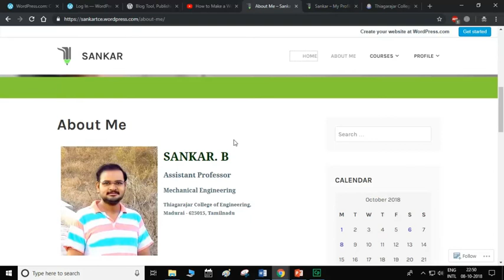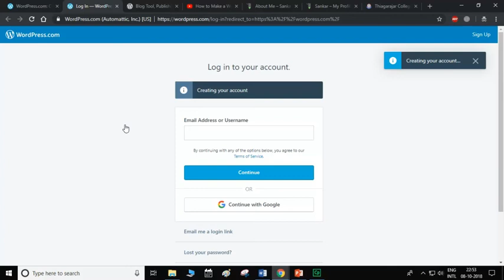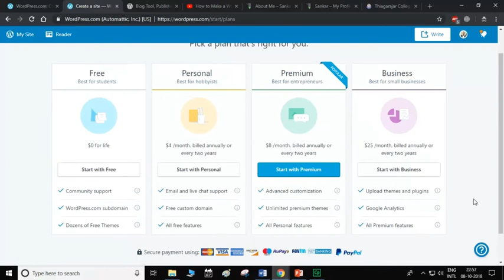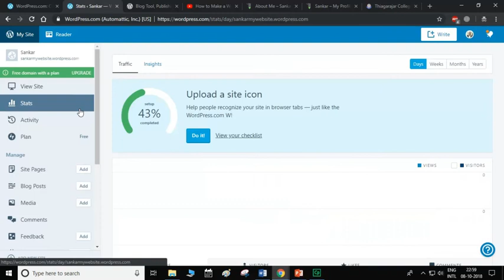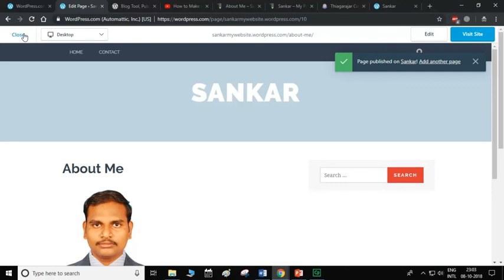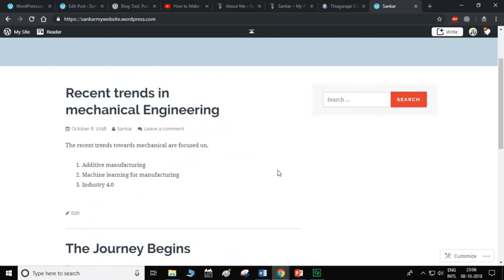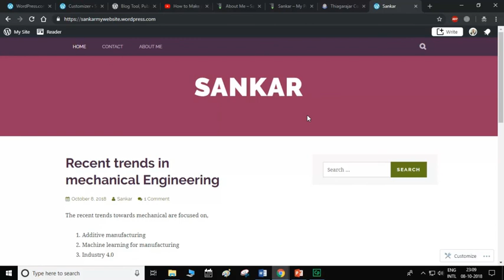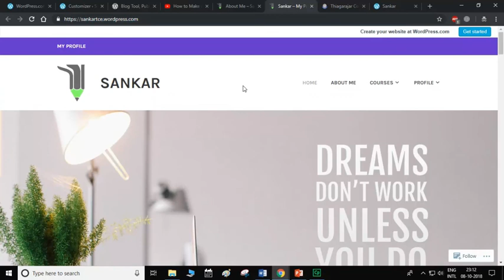How to Create your Own Website using Wordpress.com | Tamil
This video demonstrates on how to create a simple website for yourself using wordpress.